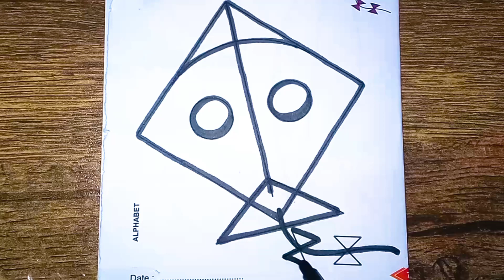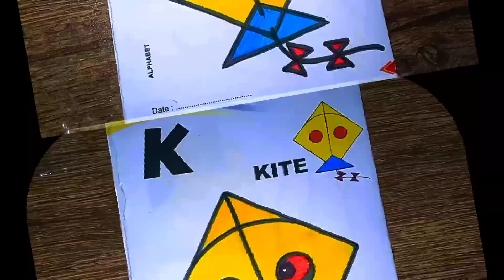Kite drawing, Colouring and Painting for kids and toddlers || how to draw #1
Mango Drawing, Colouring and Painting for kids & toddlers

nursery rhymes
baby songs
art education
art tutorials
drawing tutorials
art for kids hun
art hub
kids songs
asmr
nursery rhymes songs
easy drawing
4 kids
simple
cartooning

Hello Guys. Welcome To Tannu Study Classes Channel.

Here I will be uploading videos for kids to teach them Kids drawing, Painting, abcd, 123, अ से अनार, क ख ग, and many more kids videos for entertainment, learning alphabets, art and number counting.